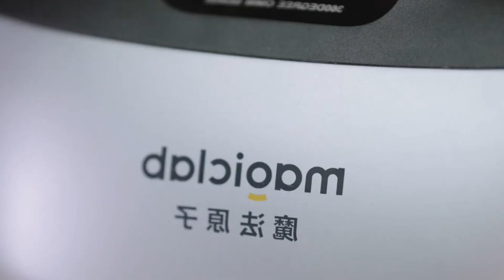These Female Robot at WAIC 2025 Is So Beautiful... It’s Scary!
We just witnessed the future—and it looks jaw-droppingly human. At WAIC 2025 (World Artificial Intelligence Conference), the spotlight wasn’t just on AI breakthroughs, but on something far more shocking: female humanoid robots that look, move, and express like real women. Their beauty, realism, and emotional intelligence are so advanced… it’s honestly scary.In this video, we take you deep inside the WAIC 2025 showcase, where dozens of next-gen female robots were unveiled by top tech companies from around the world. Some smiled, others blinked, a few even held conversations in real-time—and all of them looked eerily human. But one robot stood out from them all…